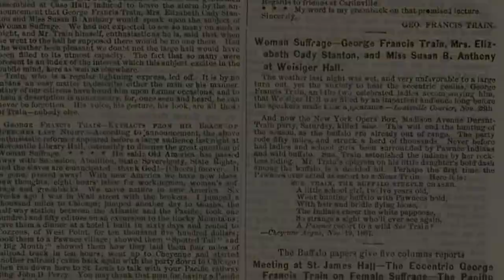Susan B. Anthony's Newly Discovered Autograph Letter to the Speaker of the House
Susan B. Anthony’s daring and audacious plan to set the women’s suffrage issue before the country and sway the upcoming 15th amendment. She writes Speaker of the House Schuyler Colfax, requesting to be allowed to address the U.S. Congress on “woman’s enfranchisement.”  View the full description